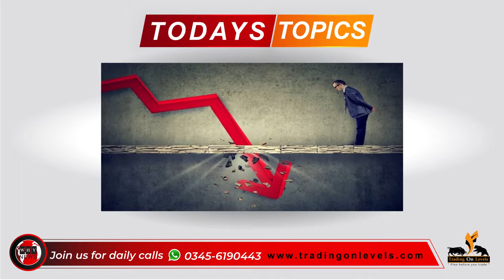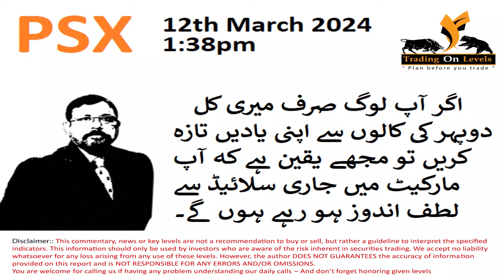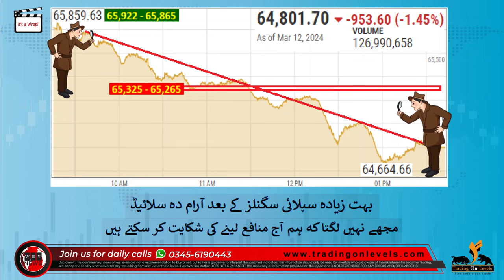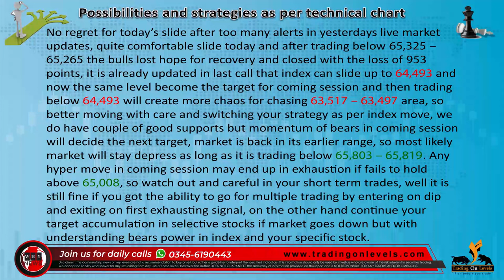Daily Call of 13th March 2024 for PSX KSE100 by KhalidSaifuddin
💡 Link for Free group of PSX 📈📉 ✅🎯